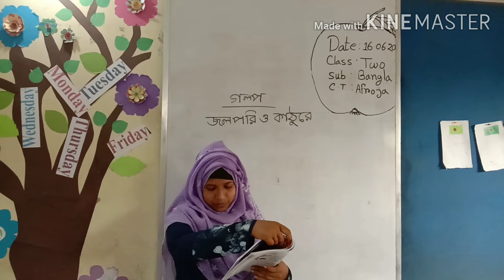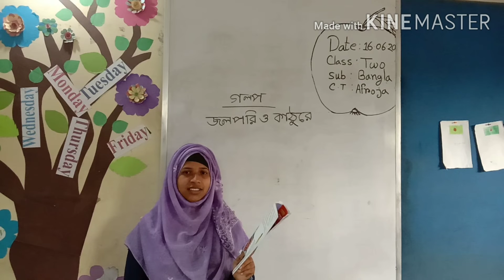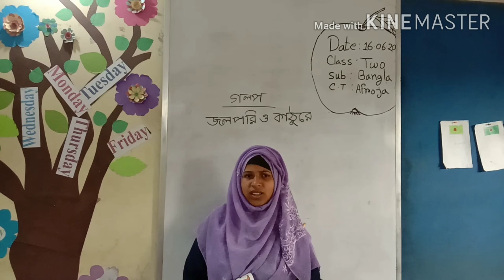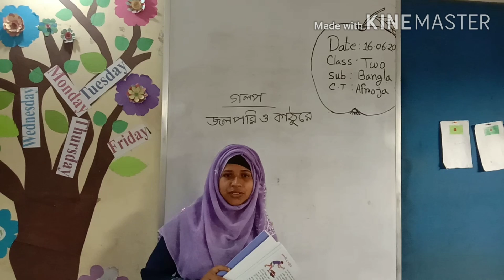Class Two Bangla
Afroza Akter.
Uchutia Hafizia & Alim Madrasha.
Uchutia, Manikgonj.